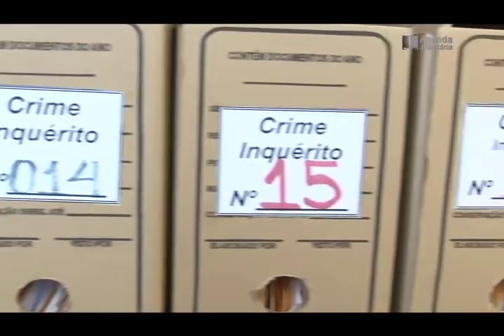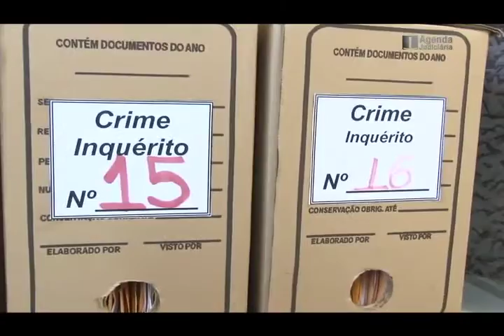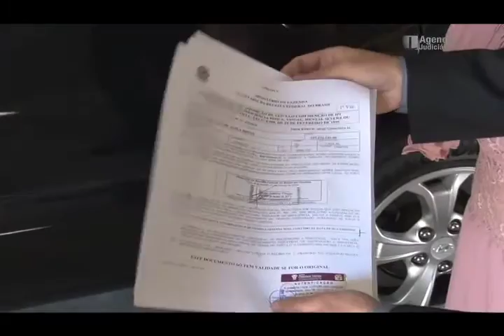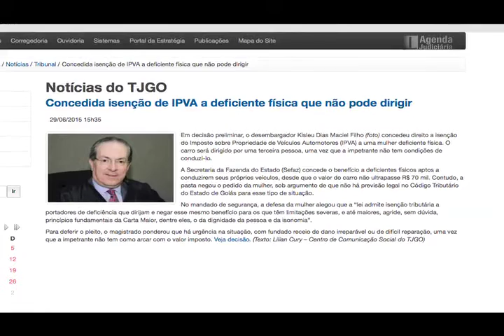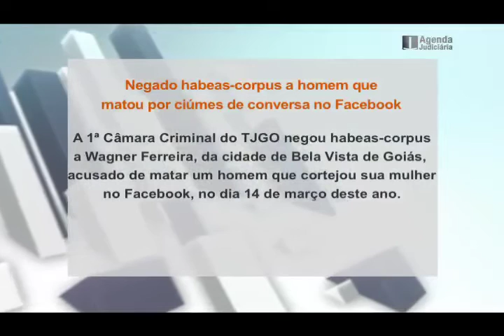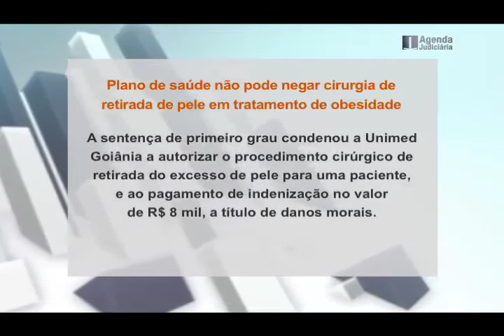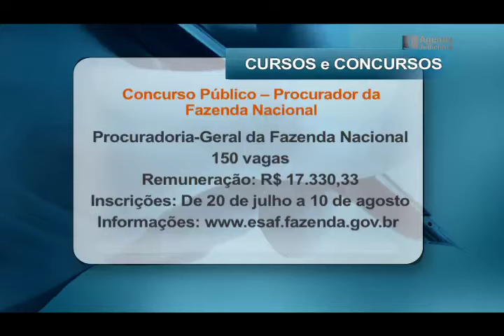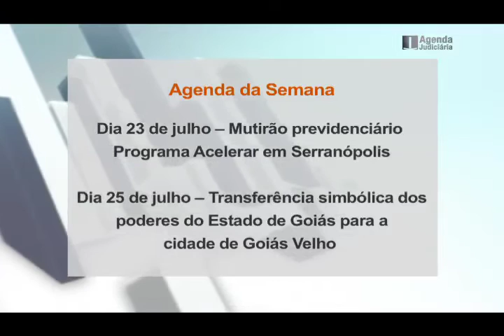TJGO - Programa Agenda Judiciária nº 230